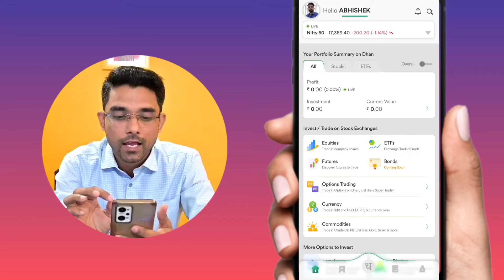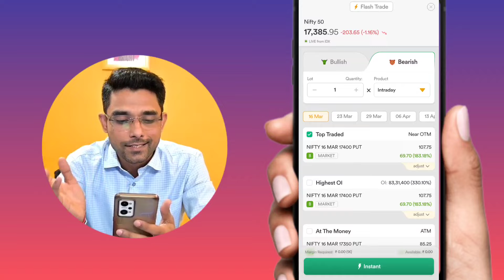How To Use Flash Trade On Dhan App | Dhan App New Feature Flash Trade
Click On The Below Given Link To Open Your Free Demat Account With Dhan

Are you looking for a way to make quick money on the internet? If so, you've come to the right place! In this video, we're going to show you how to use Flash Trade on the Dhan App to make money in seconds.

Flash Trade is a fast and easy way to make money online. After you sign up, you can start trading stocks, future & options, currency & commodities quickly and easily. This "secret" flash trade technique is a great way to make money on the go, and we're going to show you how to use it on the Dhan App! So be sure to watch the video to learn more about this great way to make money fast!